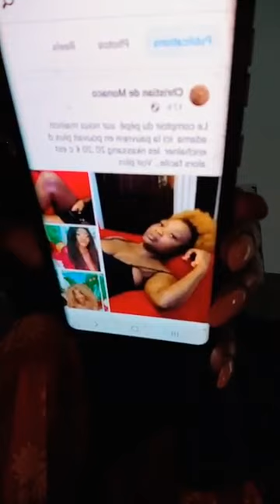C'est grave à la TKC. KOMPRESSOR expose les photos nuu de Priscalynn et dit qu'elle vend le pigment